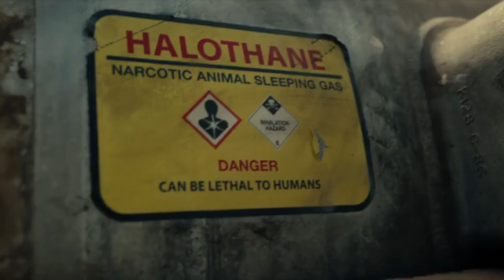Children of the Corn (2023) Count 🌽🌽🌽🌽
Another one of these movies from one of the longest franchises in horror. Not as bad or as good as some entries. Surprised it hasn't gone to space yet or crossover with anything. Still it has some good moments like seeing the creature behind the row finally.

COC a 2023 American supernatural film written and directed by Kurt Wimmer. The film is the third adaptation of Stephen King's short story "Children of the Corn" (1977).